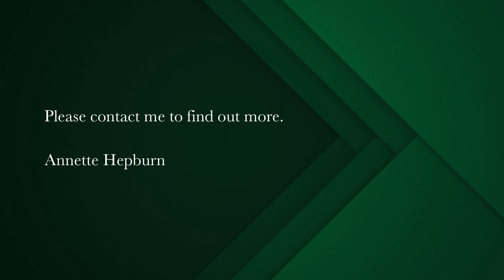3 bedroom apartment for sale in Clifton | Pam Golding Properties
Positioned at the waters edge, with exquisite ocean and mountain views.
This perfectly renovated 3-bedroom, 3-bathroom apartment is situated in a small exclusive block with only seven apartments, one per floor and is located in the ultimate position on the white sands of Moses Beach. Live in one of the most desirable locations in the world with sunshine and spectacular sunsets. A private elevator takes you directly into your apartment. Spacious open plan lounge, dining room and kitchen all with travertine tiles, Cipollino marble and Miele appliances. Easy and seamless flow onto the expansive 117sq terrace for grand entertaining as well as a side terrace with direct access to the beach and garden. Three en-suite bedrooms, 2 with direct access to the terrace. Underfloor heating in all the bathrooms and tiled areas. Separate laundry and guest cloakroom with shower. Manicured communal garden with a large pool, sauna and direct access to the beach. An 8sq private storeroom located on the garden level. 24hrs security, two parking bays, one basement and one rooftop completes this beautiful find.
Furniture optional at additional R1,5 mill.
EXCLUSIVE MANDATE